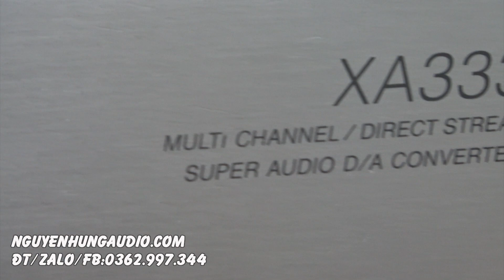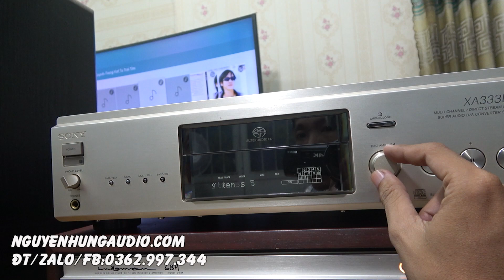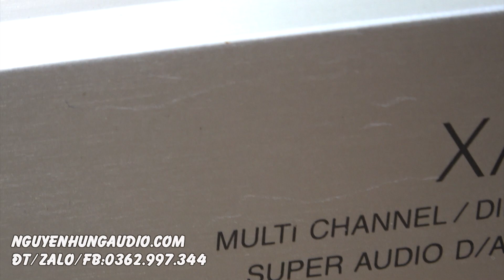lại sốc nữa đầu SACD hi end chỉ 5 triệu 600 SONY XA333ES,đẹp,lạ và hiếm